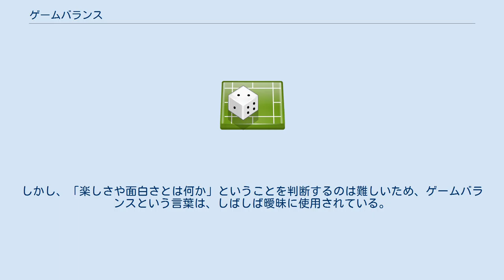ゲームバランス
ゲームバランスは、ゲームの解説として使用される用語のひとつ。
ゲームの難易度と快適さについてのバランスを指す。
 ゲームバランスは、ゲームを成立させるために取られた均衡（バランス）を総称したもので、特にコンピュータゲームやテーブルゲームの難易度についてのバランスを指す。
バランスをとるためにキャラクターやアイテムの性能を上げることを「バフ（buff）」、その逆を「ナーフ（nerf）」と呼ぶ。
 ゲームバランスにはさまざまな要素が関わっているが、主要なものとして難易度と快適さのバランスがある。
ゲームが易し過ぎたり、逆に難し過ぎたりする場合にはゲームバランスは良いとは言えない。
評論家の荻上チキは、「操作的快楽」「攻略的快楽」「上達的快楽」の3つをゲーム性と呼び、これらのゲーム性を効果的にプレイヤーに与えるように設計されたゲームのことを「ゲームバランスが高い」と評価するのだと述べている。
 ゲームバランスはコンピュータゲームを面白くするために欠かせない。
ゲームシステムが一定のゲーム性を持つものであれば、あとはゲームバランスがそのゲームの楽しさを決める、とも言える。
しかし、「楽しさや面白さとは何か」ということを判断するのは難しいため、ゲームバランスという言葉は、しばしば曖昧に使用されている。